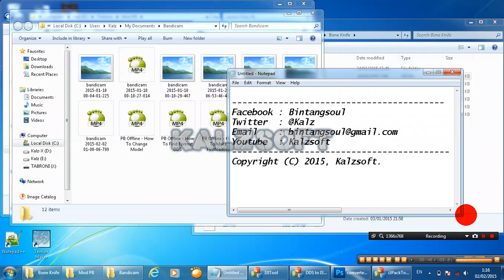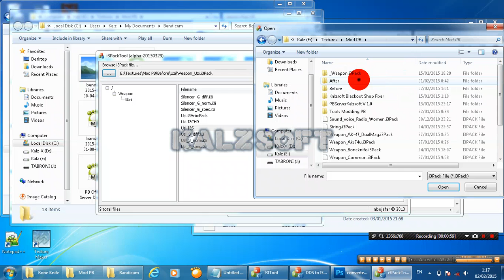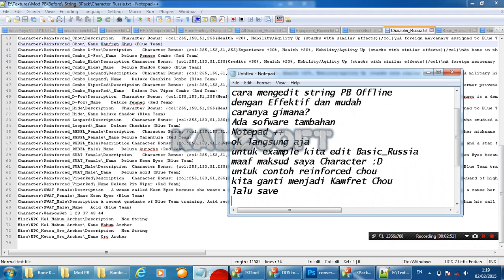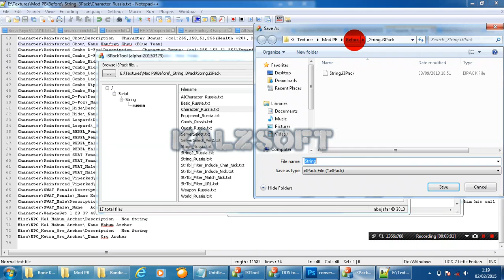PB Offline - How To Edit String Very Easy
Use Notepad ++ More Effect